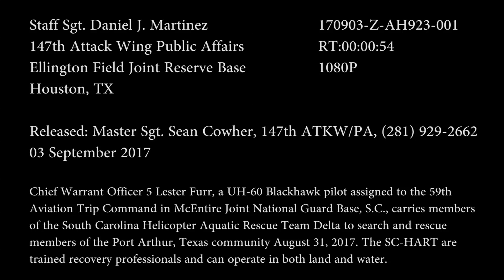South Carolina National Guard aids Southeast Texas after Hurricane Harvey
Credit: Staff Sgt. Daniel Martinez | Date Taken: 08/31/2017
Chief Warrant Officer 5 Lester Furr, a UH-60 Blackhawk pilot assigned to the 59th Aviation Trip Command in McEntire Joint National Guard Base, S.C., carries members of the South Carolina Helicopter Aquatic Rescue Team Delta to search and rescue members of the Port Arthur, Texas community August 31, 2017. The SC-HART are trained recovery professionals and can operate in both land and water.